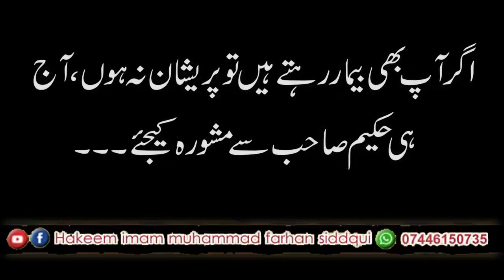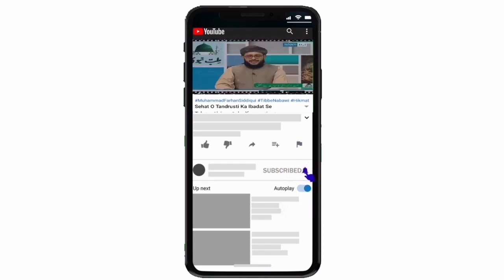Ghalti # 10 | Roza Aur Giyarah Ghalat Fehmian. | روزہ اور گیارہ غلط فہمیاں | Ramadan 2023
In this video I have taught you About Ramadan Preparation, Worship & Its Benefit in Dunia & Akhirah.